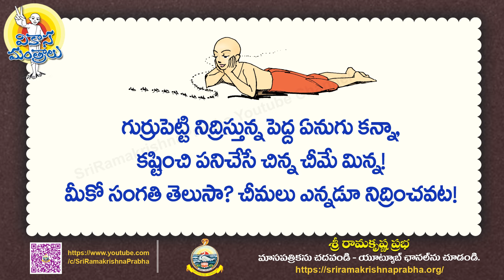Inspirational Quotes | whatsappstatus | Sri Ramakrishna Prabha